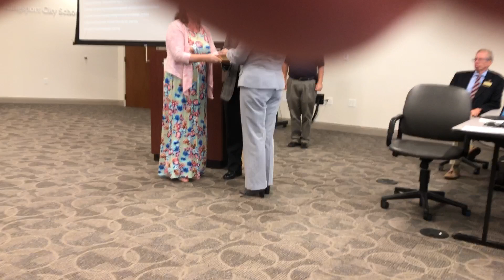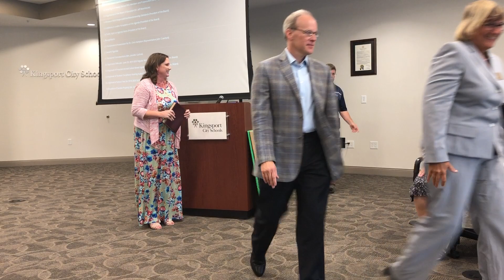Byers, Welch take oaths of office July 9, 2019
New Kingsport Board of Education members Julie Byers and Jim Welch take the oath of office from City Clerk Angie Marshall at the Tuesday, July 9, 2019, school board meeting.